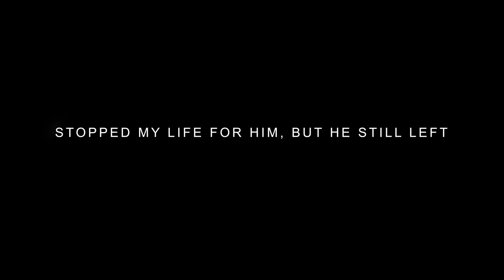The Gold Mine Show: Stopping his LIFE For HIM and Still being LEFT - Teacher Beatrice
Teacher Beatrice Joins us in the Gold Mine Show, She talks of how she married someone and he left her ater she Stopper her Life for Him to be in a Relationship.